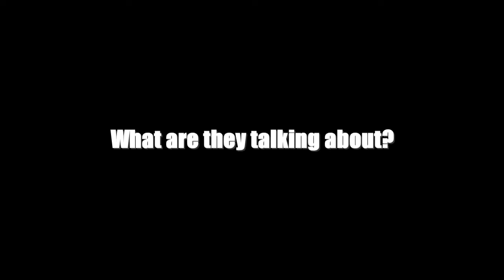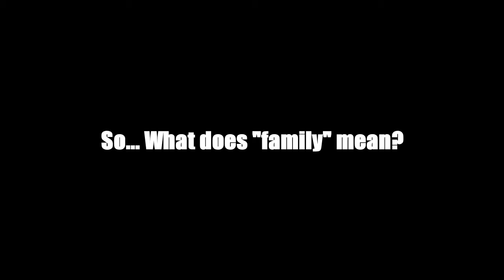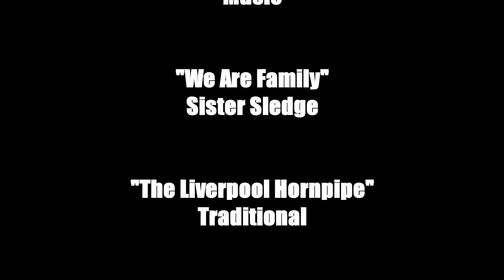Family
A deconstruction of the concept of family